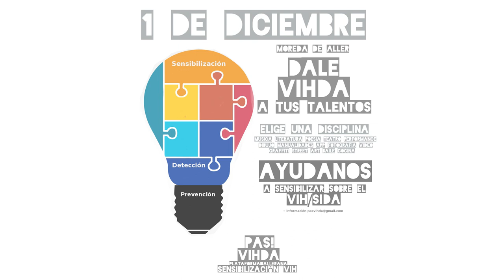1 el vih pega. Concurso Dale VIHDA a tus talentos